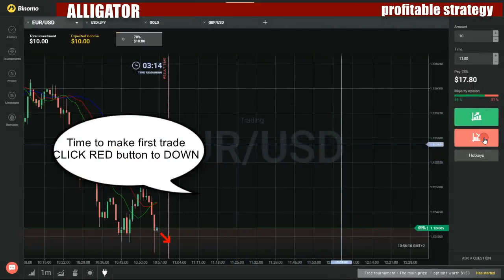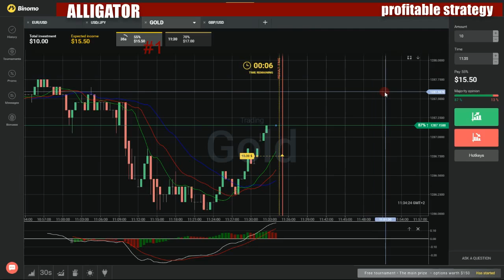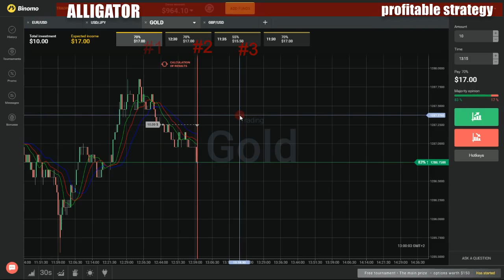Binary options profitable strategy - How to make money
My favorite movies:

Distasterpiece Theatre/Hercule Yakko/Home on De-Nile/A Midsummer Night's Dream
Dot's Entertainment/The Girl with the Googily Goop/Gunga Dot
Dough Dough Boys/Boot Camping/General Boo-Regard
Draculee, Draculaa/Phranken-Runt
Drive-Insane/Girlfeathers/I'm Cute
Flipper Parody/Temporary Insanity/Operation: Lollipop/What Are We?
From Burbank with Love/Anchors A-Warners/When You're Traveling from Nantucket
Garage Sale of the Century/West Side Pigeons
Gimme the Works/Buttons in Ows/Hercules Unwound
Gold Rush/A Gift of Gold/Dot's Quiet Time
Guardin' in the Garden/Plane Pals
H.M.S. Yakko/Slappy Goes Walnuts/Yakko's Universe Song
Hello Nice Warners/La Behemoth/Little Old Slappy from Pasadena
Hitchcock Opening/Hearts of Twilight/The Boids
Hooked on a Ceiling/Goodfeathers: The Beginning
Hooray for North Hollywood: Part 1
Hooray for North Hollywood: Part 2
Hot, Bothered, and Bedeviled/Moon Over Minerva/Skullhead Boneyhands
I'm Mad/Bad Mood Bobby/Katie Ka-Boom: The Blemish/Fake
It/Dot: The Macadamia Nut/Bully for Skippy
Jokahontas/Boids on the Hood/Mighty Wakko at the Bat
Karaoke Dokie/The Cranial Crusader/The Chicken Who Loved Me
King Yakko
La La Law/Cat on a Hot Steel Beam
Lookit the Fuzzy Heads/No Face Like Home
Magic Time/The Brain's Apprentice
Mary Tyler Dot Song/Windsor Hassle/...And Justice for Slappy
Meatballs or Consequences/A Moving Experience
Message in a Bottle/Back in Style/Bones in the Body
Miami Mama-Mia/Pigeon on the Roof
Mobster Mash/Lake Titicaca/Icebreakers
Moby or Not Moby/Mesozoic Mindy/The Good, the Boo and the Ugly
My Mother the Squirrel/The Party/Oh! Say Can You See/The Twelve Days of Christmas Song
No Pain, No Painting/Les Miseranimals
O Silly Mio/Puttin' on the Blitz/The Great Wakkorotti: The Summer Concert
Of Course You Know, This Means Warners/Up a Tree/Wakko's Gizmo
Of Nice and Men/What a Dump/Survey Ladies
Oh, Oh, Ethel/Meet John Brain/Smell Ya Later/Spike
One Flew Over the Cuckoo Clock
Papers for Papa/Amazing Gladiators/Pinky and the Ralph
Pavlov's Mice/Chicken Boo-Ryshnikov/Nothing But the Tooth
Piano Rag/When Rita Met Runt
Pitter Patter of Little Feet/Mindy in Wonderland/Ralph's Wedding
Ragamuffins/Woodstock Slappy
Roll Over, Beethoven/The Cat and the Fiddle
Scare Happy Slappy/Witch One/Macbeth
Schnitzelbank/The Helpinki Formula/Le Bouton et le Ballon/Kung Boo
Slippin' on the Ice Song/'Twas the Day Before Christmas/Jingle Boo/The Great Wakkorotti: The Holiday Concert/Toy Shop Terror/Yakko's Universe
Smitten with Kittens/Alas Poor Skullhead/White Gloves
Soccer Coach Slappy/Belly Button Blues/Our Final Space Cartoon, We Promise/Valuable Lesson
Space Probed/Battle for the Planet
Spell-Bound
Super Strong Warner Siblings/Nutcracker Slappy/Wakko's New Gookie/A Quake, a Quake!
Take My Siblings, Please/The Mindy 500/Morning Malaise
Taming of the Screwy
Ten Short Films About Wakko Warner/No Time for Love/The Boo Network
Testimonials/Babblin' Bijou/Potty Emergency/Sir Yaksalot
The Carpool/The Sunshine Squirrels
The Christmas Tree/Punchline: Part I/Prom Night/Punchline: Part II
The Flame/Wakko's America/Davey Omelette/Four Score and Seven Migraines Ago
The Presidents/Don't Tread on Us/The Flame Returns
The Sound of Warners/Yabba Dabba Boo
The Tiger Prince/All the Words in the English Language/The Kid in the Lid/Method to Her Madness
The Warner's Lot Song/The Big Candy Store/Bumbie's Mom
The Warners' 65th Anniversary Special
This Pun for Hire/Star Truck/Go Fish/Multiplication
Turkey Jerky/Wild Blue Yonder
Ups and Downs/The Brave Little Trailer/Yes, Always
Useless Facts/The Senses/The World Can Wait/Kiki's Kitten
Variety Speak/Three Tenors and You're Out/Bingo
Very Special Opening/In the Garden of Mindy/No Place Like Homeless/Katie Ka-Boo/Baghdad Cafe
Video Review/When Mice Ruled the Earth
Wakko's 2-Note Song/Panama Canal/Hello Nurse/The Ballad of Magellan/The Return of the Great Wakkorotti/The Big Wrap Party Tonight
Wally Llama/Where Rodents Dare
We're No Pigeons/Whistle Stop Mindy/Katie Ka-Boom: The Broken Date
With Three You Get Eggroll/Mermaid Mindy/Katie Ka-Boom: Call Waiting
Yakko's World of Baldness/Opportunity Knox/Wings Take Heart
Yakko's World/Cookies for Einstein/Win Big
You Risk Your Life/I Got Yer Can/Jockey for Position
Animaru yokochô
Doki doki aidoru debyű no maki sono ichi/Doki doki aidoru debyű no maki sono ni
Doki doki ami iyo dai konsen no maki zepen/Doki doki ami iyo dai konsen no maki kôhen
Doki doki anime ga mitai! no maki/Doki doki dare mo inaku natta? No maki
Doki doki aniyoko no uragawa no maki/Doki doki issa no hatsukoi!? No maki
Doki doki atarashii otomodachi no maki/Doki doki tobira wo hiraku no maki
Doki doki bideo dai sakusen no maki/Doki doki issa no chô nôryoku no maki